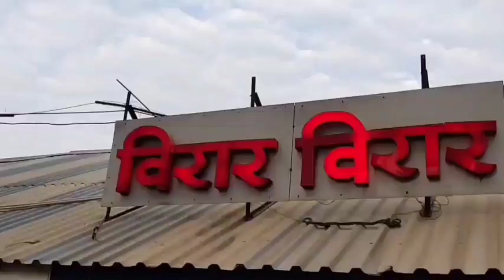mm live news | Mumbai-Pune Expressway Accident : खोपोलीजवळ अपघात | दोन मृत आणि पाच जखमी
Mumbai-Pune Expressway Accident :  खोपोलीजवळ अपघात |  दोन मृत आणि पाच जखमी, पोलिसांकडून गुन्हा दाखल

मुंबई-पुणे एक्स्प्रेस हायवेवर सोमवारी (21 ऑगस्ट) सकाळी झालेल्या अपघातात रायगडमधील खोपोली (Khopoli) पोलिसांनी कंटेनर चालकाविरुद्ध गुन्हा दाखल केला आहे. पुण्याहून मुंबईकडे येणाऱ्या लेनवर सकाळी कंटेनर उलटला, या अपघातात चार ते पाच वाहनांचं मोठ्या प्रमाणात नुकसान झालं. या अपघातात दोन जणांचा मृत्यू झाला असून पाच जण जखमी झाले आहेत.

Mumbai-Pune Expressway Accident: मुंबई-पुणे एक्स्प्रेसवेवर खोपोलीजवळ सकाळी भीषण अपघात झाला. या अपघातात दोघांचा मृत्यू झाला, तर पाच जण जखमी झाले आहेत.

कंटेनर चालकाविरोधात गुन्हा दाखल

सकाळी 9 च्या सुमाराला ही घटना घडली. सकाळच्या सुमारास अपघात घडल्याने मोठी वाहतूक कोंडी झाली होती. या अपघातामुळे महामार्गावरील वाहतूक विस्कळीत झाली होती. यानंतर खोपोली पोलिसांनी भारतीय दंड संहितेच्या कलम 304 अ (निष्काळजीपणामुळे मृत्यू), 279 (रॅश ड्रायव्हिंग), 337 आणि 338 आणि मोटार वाहन कायद्याच्या कलमांखाली गुन्हा दाखल केला आहे. कंटेनर चालक पद्मनाभम सुरेश त्रिवेदी (वय 34) याच्या विरोधात गुन्हा दाखल करण्यात आला असून तो अपघातात जखमी असून त्याच्यावर उपचार सुरू आहेत.

जखमी आणि मृतांच्या नावाची यादी

खोपोली पोलिसांनी दिलेल्या माहितीनुसार, सोमवारी सकाळी 9 वाजता मुंबई -पुणे एक्स्प्रेस हायवेवर हा अपघात झाला असून यामध्ये बकुल मनोहर राऊत (वय 46) आणि तेजस्विनी बकुल राऊत (वय 45) अशा दोघांचा मृत्यू झाला असून, दोघेही मुंबईच्या विलेपार्ले येथील रहिवासी होते. तर आरती अजित गडदे  (वय 65), अस्मिता खटावकर (वय 40), आशिष लोकरे (वय 45), अंजना लोकरे (वय 73) आणि योगेश जाधव (वय 30) आणि कंटेनर चालक अशी पाच जखमींची नावं आहेत.

कंटेनरची चार कारला धडक, दोघांचा मृत्यू

पोलीस सूत्रांनी दिलेल्या माहितीनुसार, अपघातातील कंटेनर टेलर नंबर MH 46 AR 0181 हा असून चालक त्याचा ताब्यातील कंटेनर टेलर हा पुण्यावरुन मुंबईकडे चालवत घेवून जात असताना अपघात घडला. वळणाच्या आणि उताराच्या रस्त्याच्या परिस्थितीकडे दुर्लक्ष करून अतिवेगाने आणि हयगयीने गाडी चालवल्याने हा अपघात झाला. टेलरवरील नियंत्रण सुटून पुढे चालणाऱ्या टाटा पंच कारला (नंबर MH 12 VC 8987) पाठीमागून ठोकर मारली, रस्त्यावरील दुभाजक तोडून त्यासहित पुणे लेनवर येवून अजून तीन गाड्यांना टेलरने धडक दिली.

स्विफ्ट कार (MH 48 A 6512), डस्टर गो कार (MH 04 JB 9653) आणि इको स्पोर्ट कारला (MH 47 AU 7751) कंटेनरने धडक दिली. या धडकेत स्विफ्ट कार कंटेनरखाली आली आणि त्यावरील चालक बकुल मनोहर राऊत (वय 46) आणि तेजस्वीनी बकुल राऊत (वय 45) यांचा मृत्यू झाला. इतर दोन कारमधील 3 महिला आणि 2 पुरूष यांना दुखापत झाली आहे, त्या संबंधित गुन्हा दाखल करण्यात आला आहे, अशी माहिती पोलिसांनी दिली.

कंटेनर चालकावर देखील उपचार सुरू

सर्व मृत आणि जखमींना कळंबोली येथील एमजीएम रुग्णालयात हलवण्यात आलं होतं. जखमींवर अद्याप उपचार सुरू आहेत. तर मृतांची शवविच्छेदन प्रक्रिया पूर्ण करून मृतदेह कुटुंबीयांच्या ताब्यात दिला जाईल. मात्र खोपोली पोलिसांनी कंटेनर चालकावर गुन्हा दाखल केला असला तरी तो जखमी असून त्याच्यावर उपचार सुरू आहेत, त्याची सुटका झाल्यानंतर त्याला अटक केली जाईल.